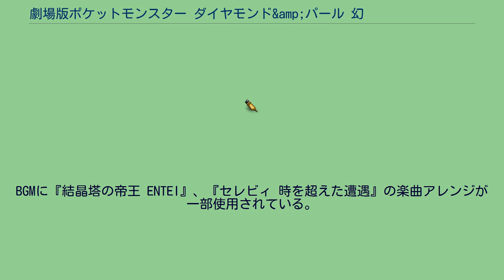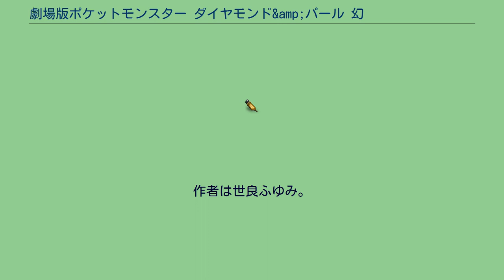劇場版ポケットモンスター ダイヤモンド&amp;パール 幻影の覇者 ゾロアーク